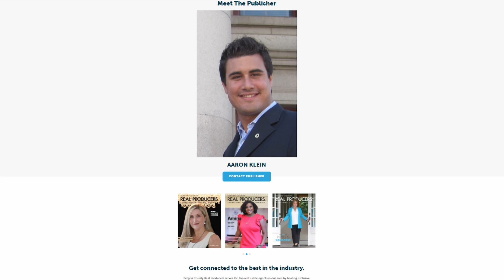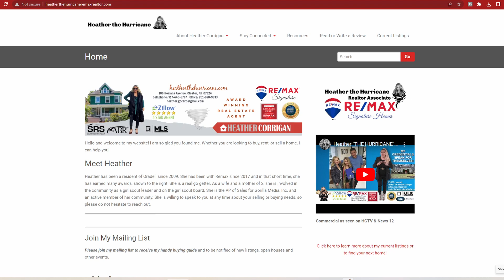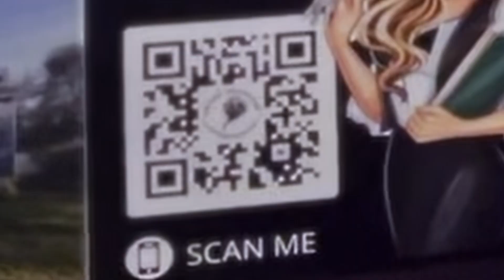Realtor Rents Ice Cream Truck For Open House